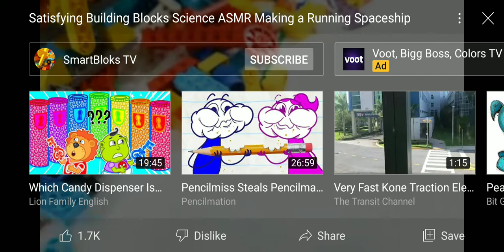Jannie and Ellie Learn to Swim in the Kids Lego Pool and Plays with Fun Water Toys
Jannie and Ellie learns to swim in the kids lego pool and they play with all kinds of fun water toys for kids. Jannie is a great swimmer and she teaches Ellie and Jade swimming techniques.